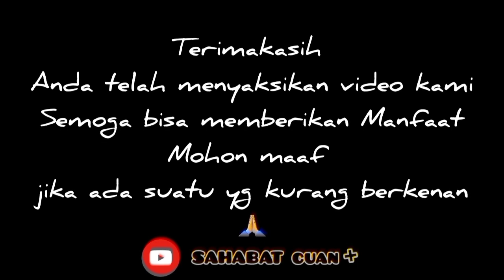BANYAK BICARA & BERKATA KOTOR CABANG dari keMUNAFIKan❗Jihad Pagi MTA Ustadz Nur Kholid Syaifullah Lc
Sahabat, dalam suatu riwayat dikatakan bahwa kebanyakan manusia masuk neraka disebabkan karena mulut dan kemaluan, karena dari 2 lobang ini jika kita tidak hati hati maka akan bisa membawa  kita pada siksa neraka, karena seringkali manusia tidak menyadari kesalahan kesalahan yang ditimbulkan dari keduanya, malah justru terkadang kabanyakan manusia merasa bahagia tatkala terjangkit penyakit yg ditimbulkan dari mulut, yakni ghibah,,,, kemudian kesalahan yang sering kali ditimbulkan dari kemaluan adalah ketika buang air kecil dan tidak bersih ketika beristinjak, dan banyak lagi,,,,
Dalam hal ini kita bahas kaitannya dengan mulut, perlu kita sadari bahwa ternyata penyakit yang ditimbulkan dari mulut yakni banyak bicara dan berkata kotor itu terbasuk cabang dari kemunafikan, jika kita tidak bisa mengendalikan akan termasuk bagian dari orang orang munafik, naudzubillah,,
Berikut kami haturkan video tausyiah singkat tentang hal tersebut, yang merupakan bagian dari pengajian ahad pagi mta atau jihad pagi mta yang biasa disampaikan oleh beliau Al Ustadz Nur Kholid Syaifulloh Lc.,M.Hum atau Ustadz Khalid dalam tausyiahnya,

mudah mudahan bisa memberikan manfaat🤲
hatur nuwun🙏 @sahabat cuan+